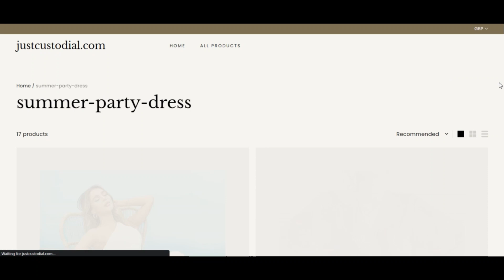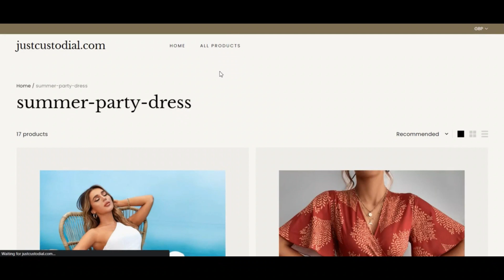Justcustodial.Com [ With Proof Scam or Legit ? ] Justcustodial Reviews ! Justcustodial Com reviews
Justcustodial.Com [ With Proof Scam or Legit ? ] Justcustodial Reviews ! Justcustodial Com reviews ! Justcustodial.Com reviews

justcustodial.com has a particularly compact rely on score which means that there is a strong likelyhood the Internet site is normally a rip-off. Be very extensive when dealing with this World-wide-web internet site!

When our algorithm mechanically reviewed justcustodial.com we checked out quite a few variables, just like the possession particulars, internet site, attractiveness and various features regarding viewpoints, bogus options, threats and phishing. A depend upon rating is designed employing the many gathered info.